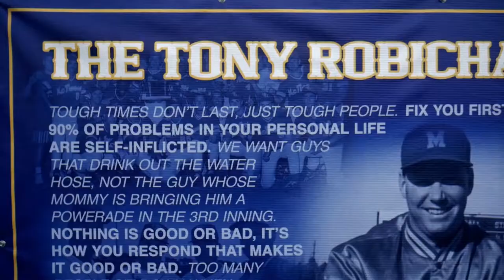Baseball | Season Ending Recap